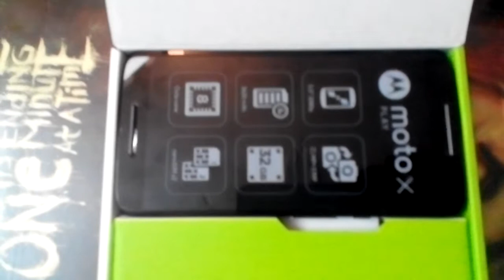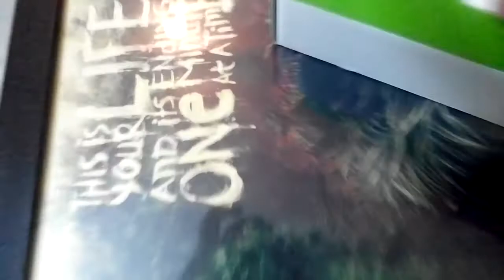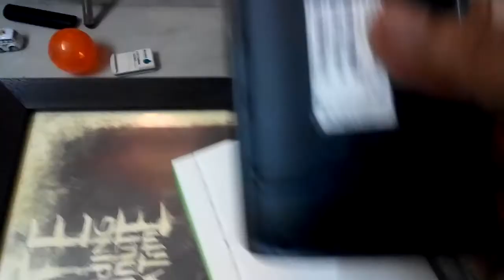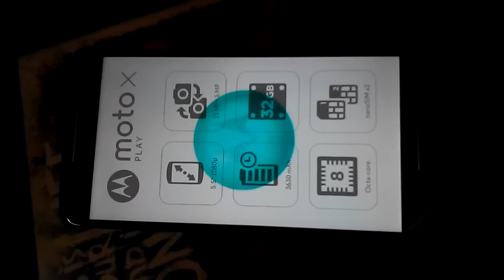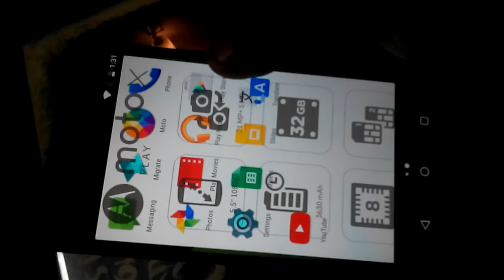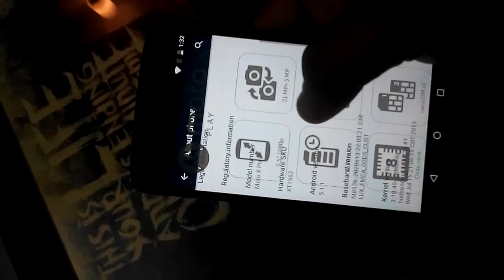Moto X Play Unboxing Single Handed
Moto X Play unboxing detailed video with complete hardware and phone specifications preview. for latest gadget and technology product reviews